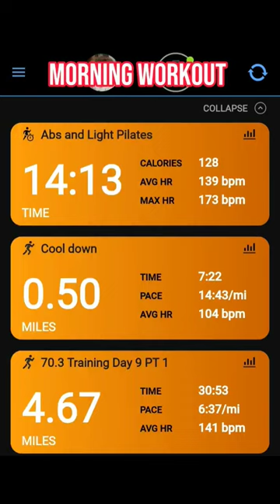ironman prep day 9 🏃‍♂️🚵‍♂️